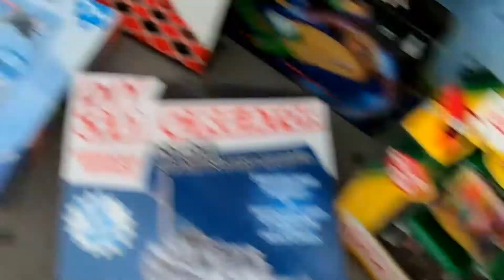Christmas Day at The Garden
A glimpse into the magnitude of God's blessings for our children here at The Garden. Glory be to God our Father!!